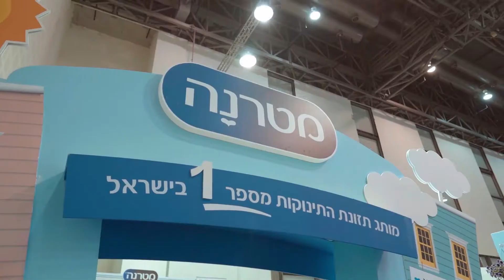Gorilla Babyland 2019